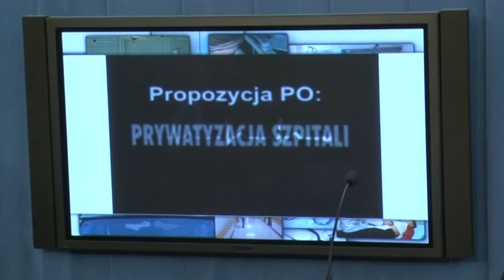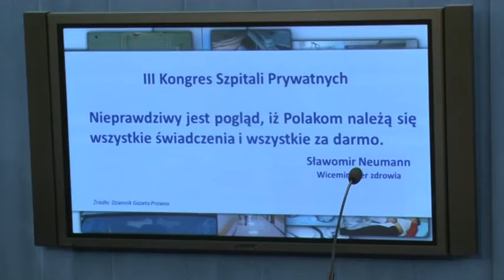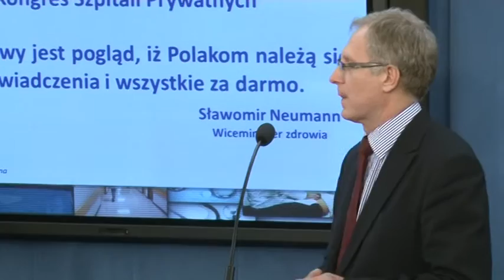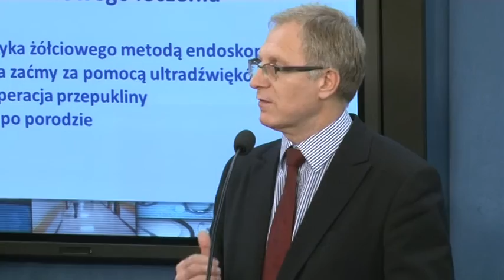Konferencja Prasowa PiS: Tomasz Latos, Czesław Hoc, Bolesław Piecha